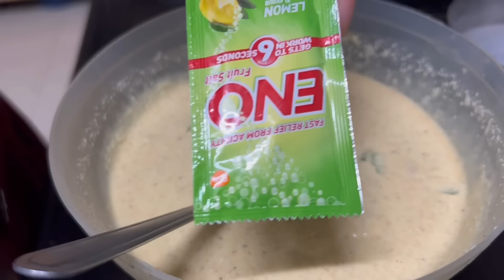SUMMER WEIGHT LOSS Indian DIET PLAN CHALLENGE to lose 5-10 kgs | PCOD Thyroid Diabetes (April)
SUMMER WEIGHT LOSS DIET PLAN CHALLENGE to lose 5-10 kgs | PCOD Thyroid High Sugar (April)

Red suit I wore